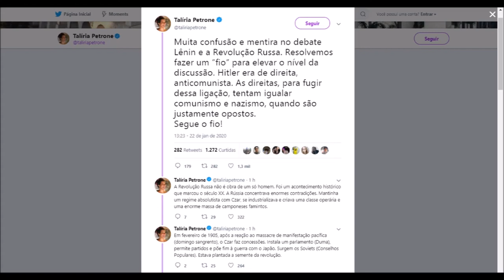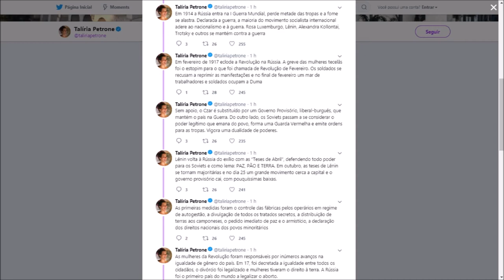TALÍRIA PETRONE E O LOUVOR A LÊNIN/COMUNISMO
|CONTATOS